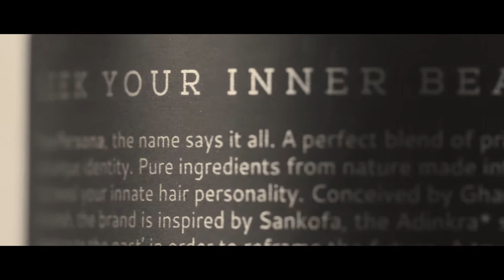Pure Persona® by Nana - Ghana. Brands By Bubblefish.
NOURISHING THE ROOTS OF BLACK BEAUTY.

Nana Konamah is a well-educated, intelligent and articulate West African who loves her native Ghana.

Apart from intimate involvement in her family business, an infrastructure conglomerate, Nana is passionate about liberating young Ghanaian women from the shackles of borrowed self-image and self-worth, a legacy from their colonial past. She was keen to launch a range of hair and skin care products that helped Ghanaians revive and preserve pristine African beauty. Find out how we built PurePersona brand from the ground up